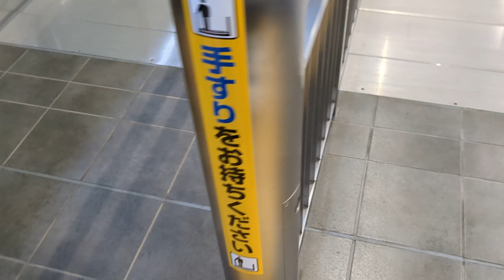北陸新幹線 小松駅のエスカレーター(金沢・東京方面1)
形式　S1000型
欄干　ステンレス
速度　24m
サービス階　1〜2
納入年　2023年
機種　VXシリーズ
その他仕様
自動運転つき
オートアナウンスつき